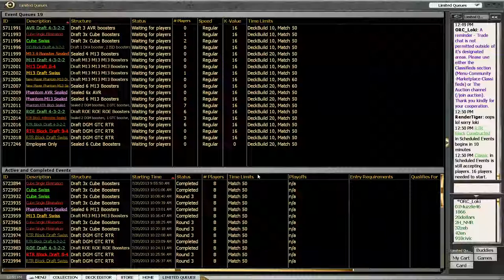AbuGames.com Gabriel Wilson Cube Rd3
Visit abugames.com for all of your Magic: The Gathering needs!
for strategy videos and articles.